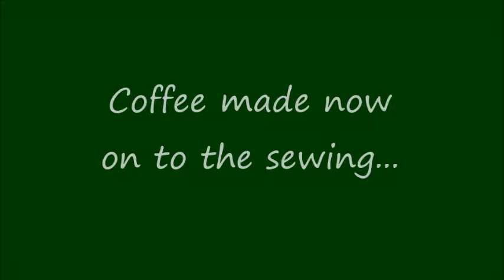Slow Crafting Vlogmas Day 11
Vlogmas version of the Slow Crafting Podcast giving a glimpse of what is going on in my world in the run up to Christmas.